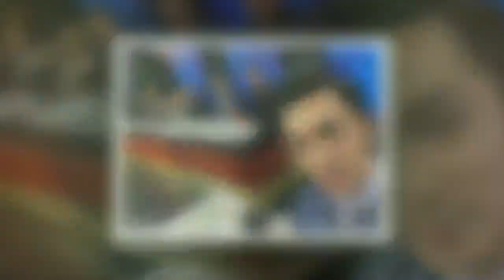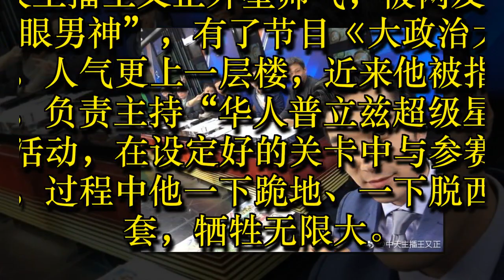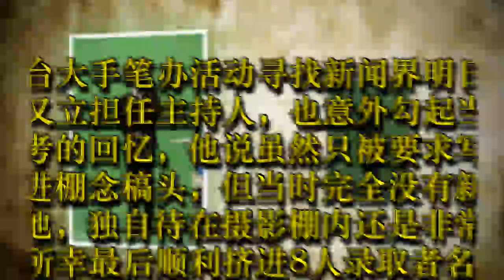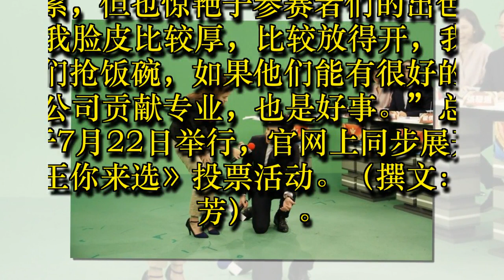绿民代挟怨报复 中天主播王又正霸气回呛：我不怕